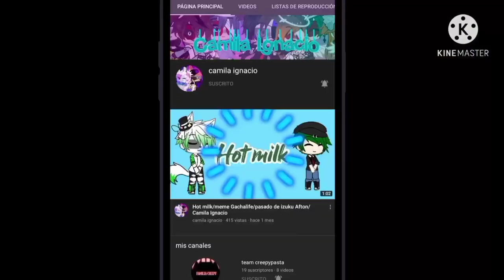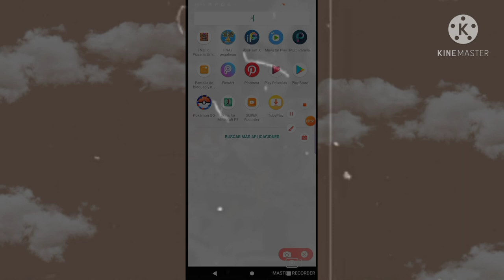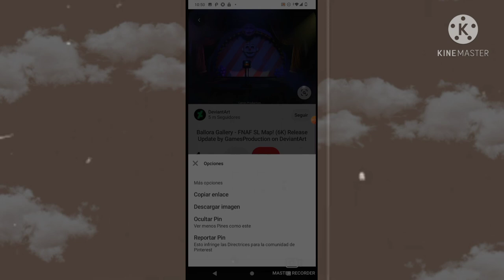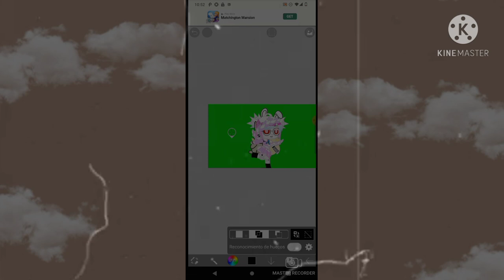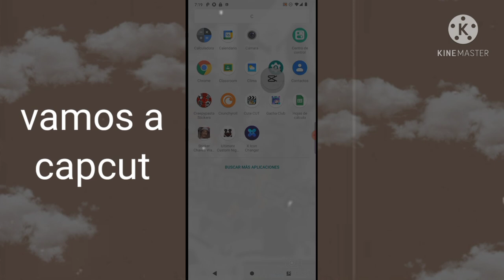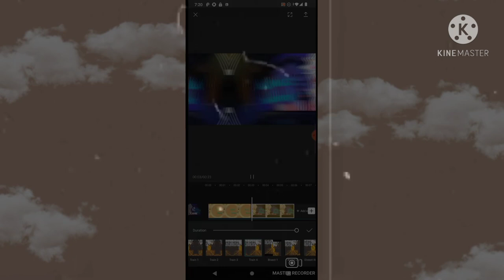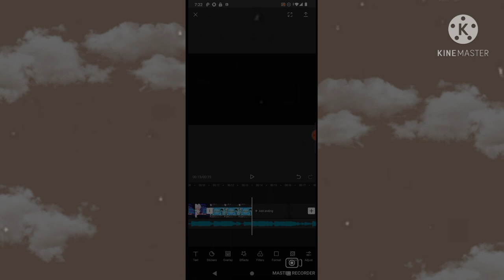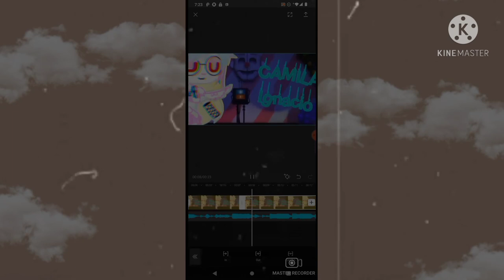les enseño hacer mi intro 😀///Camila Ignacio///en capcut, Ibis paint, gachalife y gachaclub/ft:vanny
música que use

ballora caja musical box